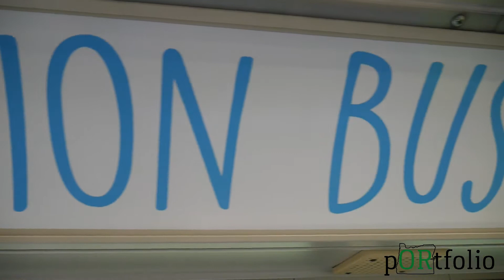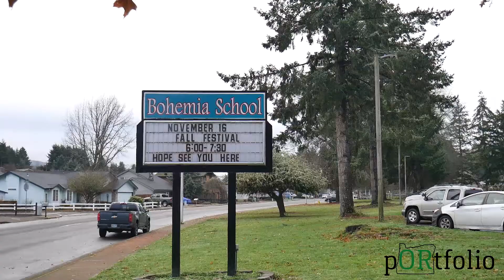pORtfolio - Melanie Pearson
"When you're really immersed in what you're doing... you don't have to think about all the other things you have going on in your life... your mind can focus on one thing." - Melanie

Directed by Julian Sho Watanabe-Neis